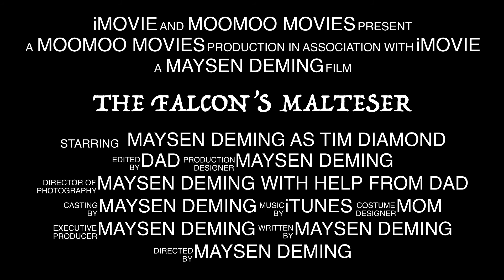The Falcons Maltesers Movie Trailer Project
Maysen Demings 6th grade project. Movie trailer for the book "The Falcons Malteser" by Anthony Horowitz